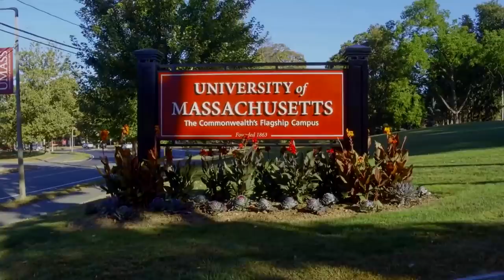2020 Induction Ceremony Commonwealth Honors College at UMass Amherst